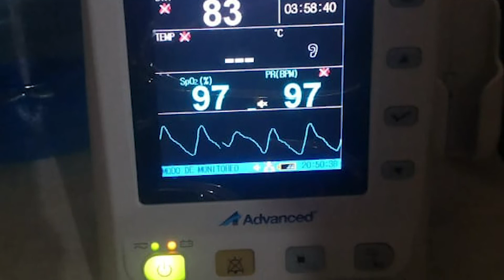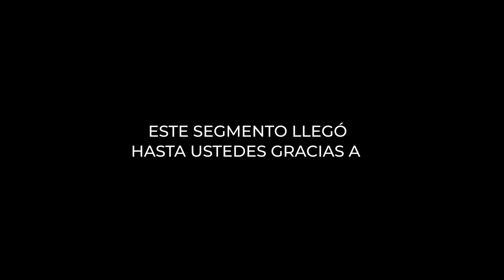Entrevista con la Dra. Sindy Aguilar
¡Acompañanos junto a Sheyla a esta interesante entrevista a la Dra. Sandy Aguilar con su nuevo proyecto, SEMHO!

CROMOSTV
Episodio  XVI - Temporada
VI